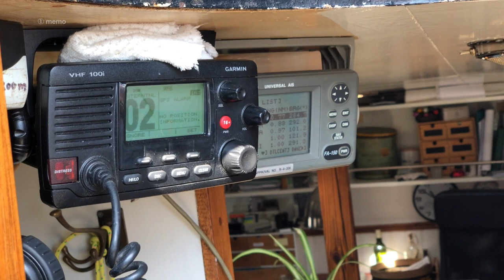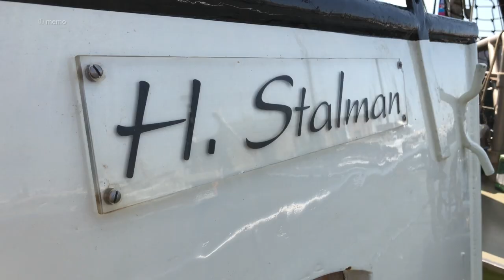Clipper Wilhelmina Sailing the Wadden Sea | 20181129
① memo 20181129 ~ Clipper Wilhelmina Sailing the Wadden Sea
Almost 1 hour - slow - documentary film of weekend sailing the dutch Wadden Sea on the clipper Wilhelmina last summer (July 2018) from Harlingen to Vlieland and back to Harlingen.
Starting Friday , staying overnight on the clipper in the port of Harlingen on the Frisean coast of the Netherlands - next , Saturday, crossing the Wadden Sea , sailing to the Wadden Sea island Vlieland , and after spending the night in the harbor of Vlieland, sailing Sunday to Harlingen.
Filmed with an iPhone X using the Sennheiser ClipMic digital lavalier and music with the Sennheiser Ambeo headset for recording binaural 3D sound.
Published before in a series of short films , and now in this full documentary. Music by Sébastiaan on his handpan drum.
Doc (① memo 20181129) Michel van der Burg - michelvanderburg.com | 1-memo.com

Advice :) Turn off all lights in the evening when watching Sébastiaan on his handpan drum.